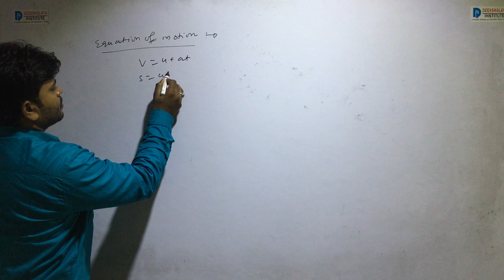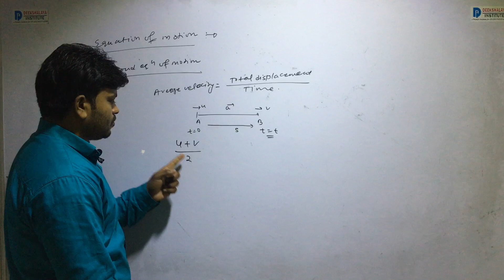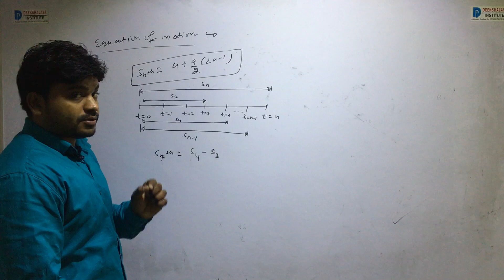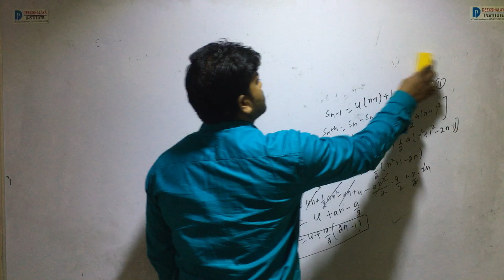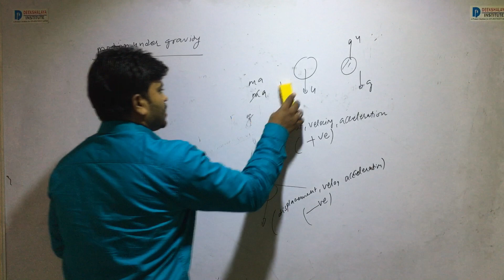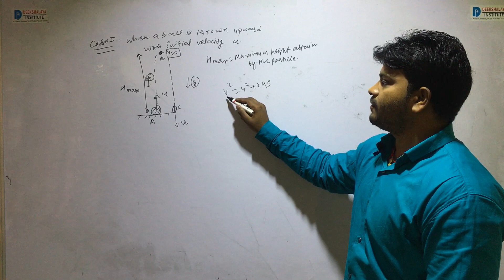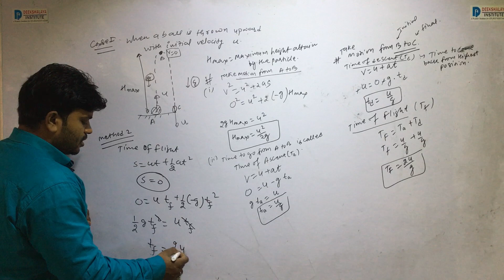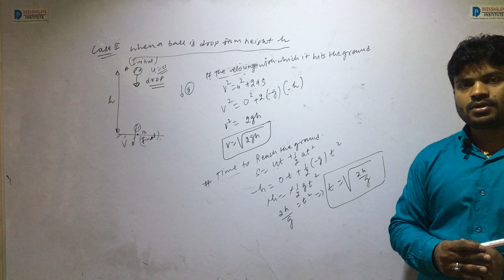EQUATION OF MOTION | MOTION UNDER GRAVITY | MOTION IN STRAIGHT LINE | PART 4